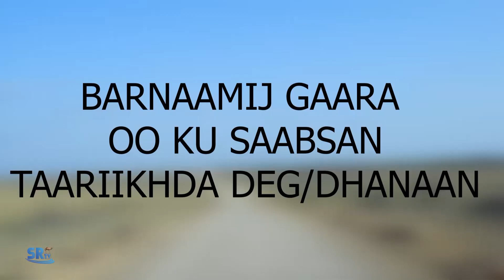SRTV Taariikhda Degmada Dhanaan 13-01-2014